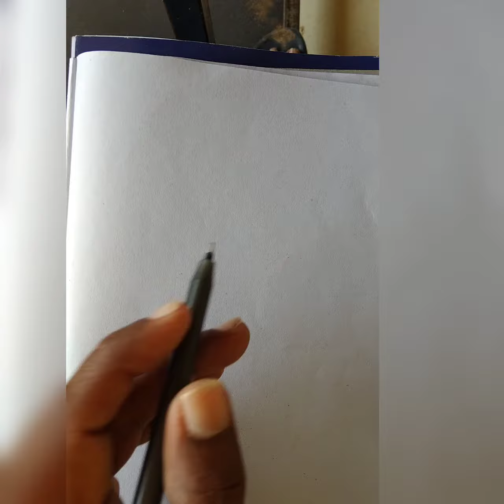కోయ రాజు డ్రాయింగ్.(koyaraju drawing.)